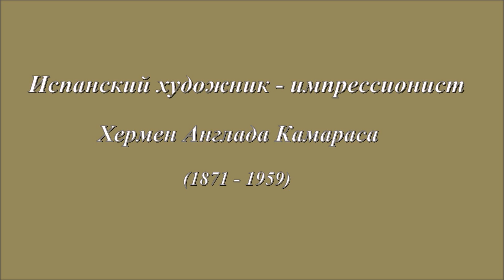Видеоклип "Испанский художник - импрессионист Хермен Англада Камараса (1871 - 1959)"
Испанский художник-импрессионист Hermenegildo Anglada Camarasa (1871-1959)

Англада Камараса, Эрменехильдо (исп. Hermenegildo Anglada Camarasa; 11 сентября 1871, Барселона — 7 июля 1959, Майорка) — испанский художник. Учился в Барселонской школе изящных искусств, и в ранних работах заметно влияние его тамошнего учителя Модеста Урхеля.В 1897 г. Англада перебрался в Париж, что позволило ему в большей степени освободиться от зависимостей; впрочем, собственный стиль Англады в чём-то родствен Дега и Тулуз-Лотреку, а отчасти и Климту.В Париже художник завершил своё обучение в мастерской Жюльена Colarassi и в Академии Искусств.Впервые выставлялся в Париже в 1899 году, выставка имела большой успех. В 1901 г. принял участие в международной выставке в Дрездене, в дальнейшем выставлялся по всему миру, был удостоен золотых медалей в Венеции (1907) и Буэнос-Айресе (1910). Одна из его наиболее важных работ портрет Соня Klamery. Картины художника очень красочны, от них исходит чувство праздника, много элементов фольклора Венеции и Рима.Определённым этапом в творчестве Anglada было увлечение пейзажем - первые пейзажи были сделаны в натуралистическом стиле, постепенно смещаясь к импрессионистскому, увеличиваясь и в размерах.В 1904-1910годах, когда художник имел уже международное признание, он начинает писать ночной Париж : кабаре,красотки, танцы, чувственные женщины.В парижском этапе творчества, пожалуй, самым главным обьектом исследования художника была женщина и женственность.В 1939г. художник уехал во Францию, где он заболевает тяжёлой болезнью, но продолжает писать, главным образом цветочные натюрморты.Hermenegildo Anglada Camarasa признан во всем мире как знаменитый, талантливый каталанский художник, его картины находятся почти во всех музеях мира. Он умер в Pollenca, на острове Майорка.